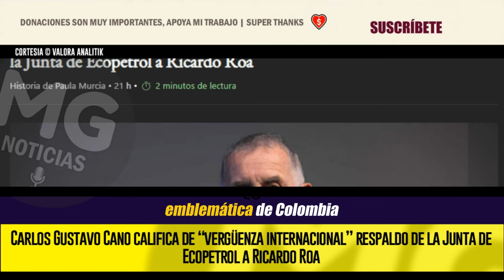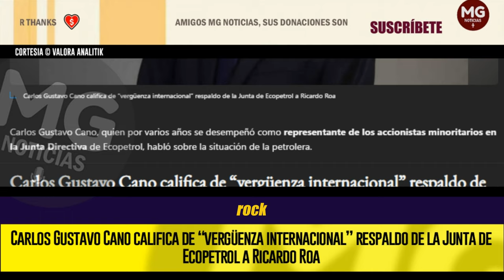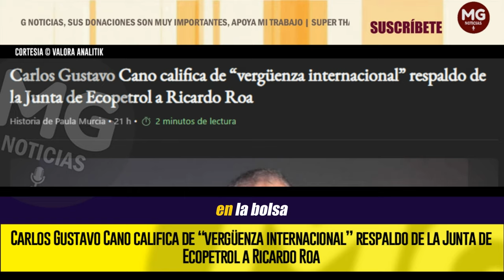"VERGÜENZA INTERNACIONAL" 🔴 Respaldo de la Junta de Ecopetrol a Ricardo Roa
Carlos Gustavo Cano, quien por varios años se desempeñó como representante de los accionistas minoritarios en la Junta Directiva de Ecopetrol, habló sobre la situación de la petrolera.
VALORA ANALITIK